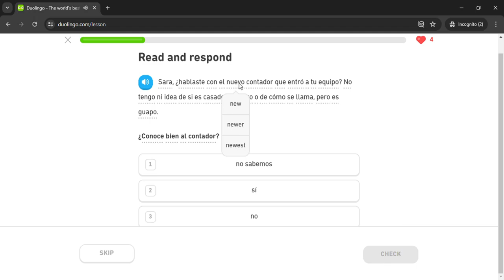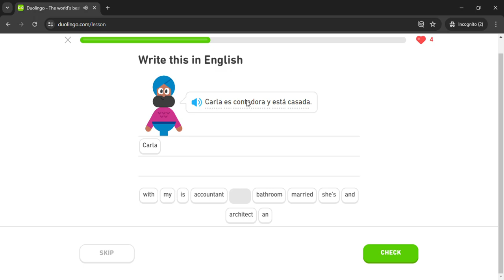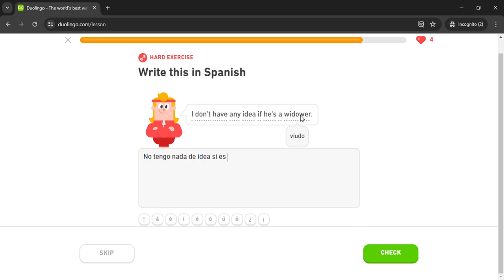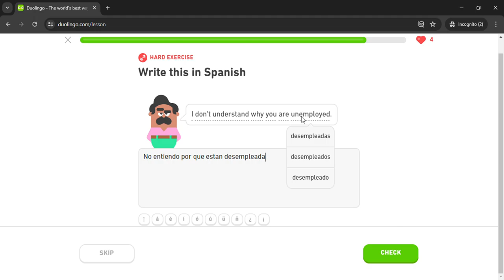Duolingo #3036 Spanish - English (Part 9 - Personalities 2)